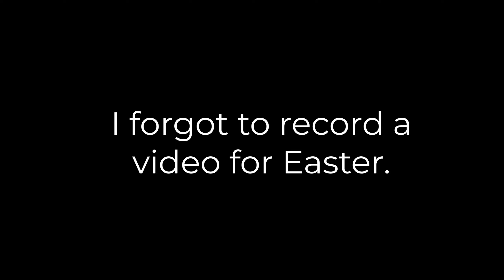Rush BedWars (Happy Easter)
Rush BedWars mode goes crazy and I didn't have an Easter video recorded so have this.
Watch in 1440p for the best experience.